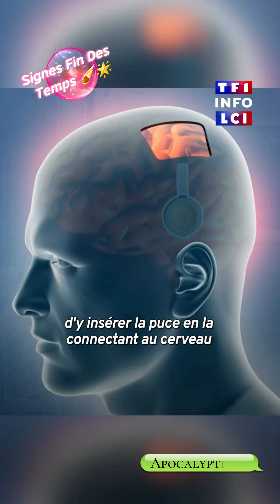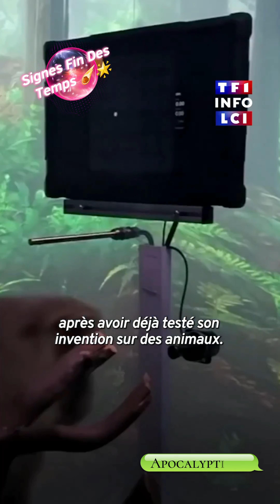Signe fin des temps, la puce une place dans votre tête connectée au cerveau